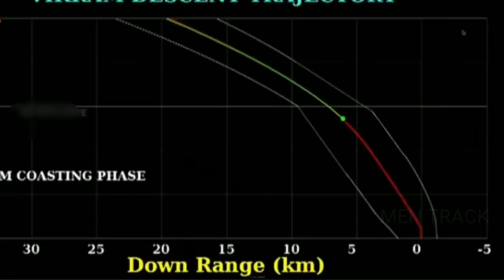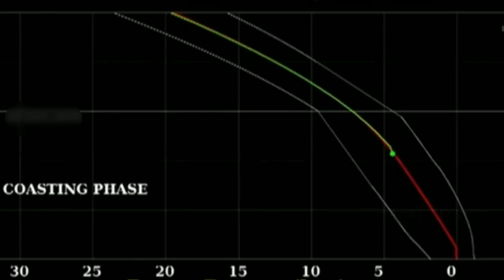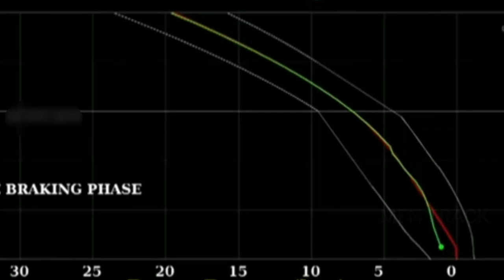देखिए चंद्रयान 3 कैसे पहुचेगा चाँद पर | Chandrayaan 3 live video